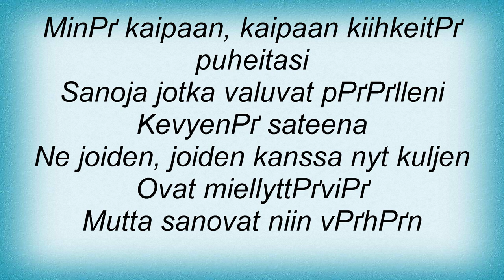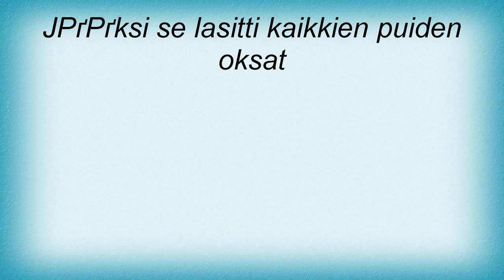Ultra Bra - Rubikin Kuutio Lyrics